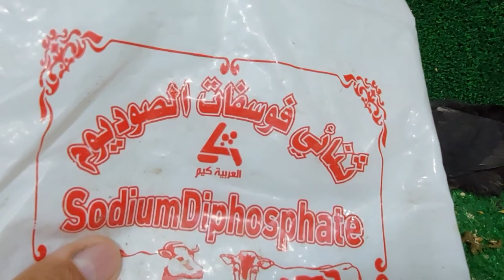خلى الحمام يشوفك تاخد زغلول كبير طريقة مجربة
00:00المقدمةوطريفة تأكيل الحمام

02:55جرفيت بلاس

03:28ازاى تأكل الحمام

06:45ازاى تقشط بواقى الكلفة

07:23ازاى  تعتمد الزغاليل على نفسها

09:10مكونات الكلفة للحمام

10:25ثنائى فوسفات الصوديوم

11:30هانقطف الزغاليل ونهاية الفيديو

مشروع_تربية_الحمام مشروع ناجح بشرط الرعاية والاهتمام بالحمام والعناية به والحفاظ على الحمام وعلاج الحمام من الامراض وتحصينات الحمام من امراض الروشة وتحصين الحمام من السلمونيلا وتحصين الحمام من مرض الجدرى سوف تجد فى قناة # مشروعات صغيرة وتربية الحمام علاج جميع امراض الحمام والطيور ادوية بيطرية لعلاج طيور الحمام ادوية بشرى لعلاج امراض الحمام وجميع امراض الطيور
ادوية لعلاج السلمونيلا عند طائر الحمام وجميع الطيور
ادوية لعلاج جميع انواع الاسهال لكل انواع الطيور#علاج الحمام بالاعشاب#علاج الحمام من الامراض#ادوية بيطرية#ادوية بشرى لعلاج الحمام#زيادة انتاج الحمام#زيادة حجم زغاليل الحمام#زيادة انتاج الحمام#علاج مشكلة البيض الفارغ#علاج الجدرى#زغاليل عملاقة#حمام زاجل#الحمام الزاجل#الحمام اللاحم#حمام لاحم#رعاية الحمام#قناة@مشروعات_صغيرة_وتربية_الحمام@مشروعات صغيرة وتربية الحمام#مشروعات صغيرة وتربية الحمام
زغاطة زغاليل الحمام